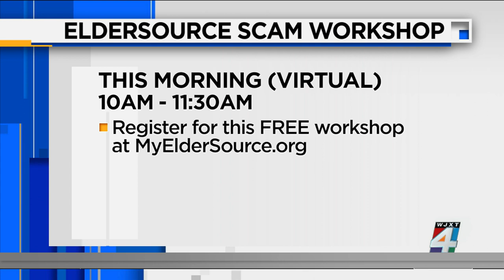Common forms & signs of elder abuse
As we recognize National World Elder Abuse Awareness Day, we want to help you protect your parents or grandparents. Andrea Spencer of ElderSource joins us to discuss the warning signs of elder exploitation and how to prevent and report it.